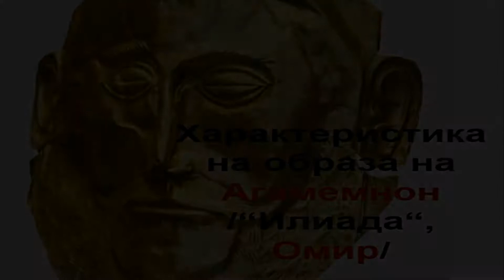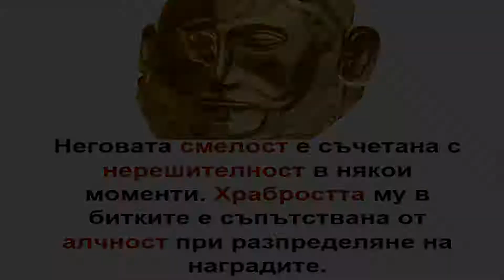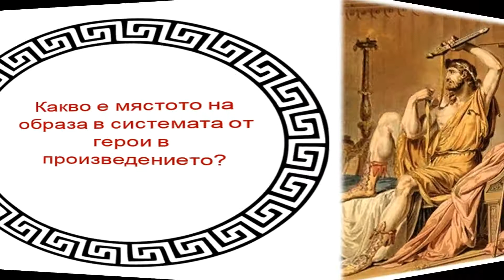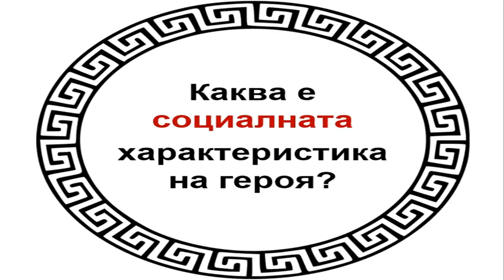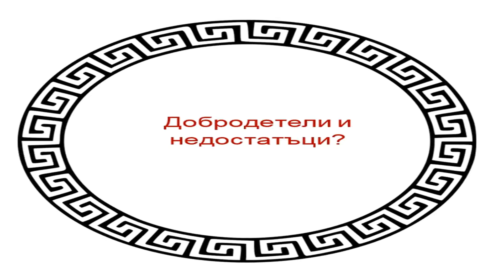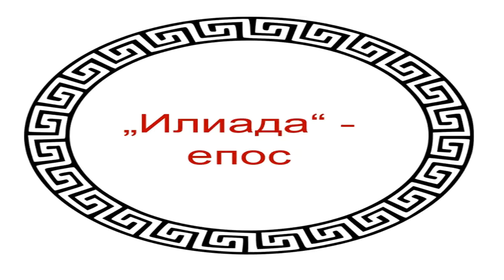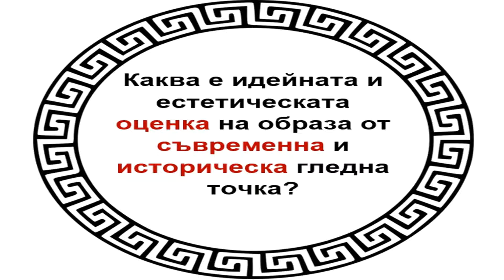Характеристика на образа на Агамемнон /"Илиада", Омир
представя: Характеристика на образа на Агамемнон /"Илиада", Омир

Абонирайте се!